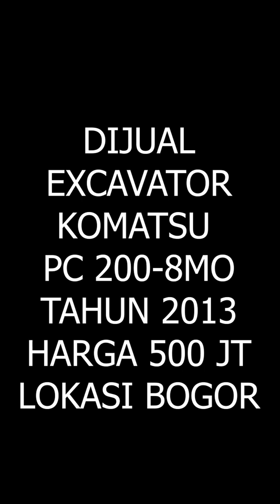DIJUAL EXCAVATOR KOMATSU PC 200 | FOR SALE USED EXCAVATOR KOMATSU PC 200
DIJUAL KOMATSU PC 200

ALAT BERAT DIJUAL
EXCAVATOR BEKAS
EXCAVATOR DIJUAL
DIJUAL KOMATSU PC200
DIJUAL EXCAVATOR KOMATSU PC200
EXCAVATOR KOMATSU PC200 BEKAS DIJUAL

FOR SALE USED EXCAVATOR KOMATSU PC 200
USED KOMATSU EXCAVATOR PC 200
USED EQUIPMENT
SECOND HAND EXCAVATOR